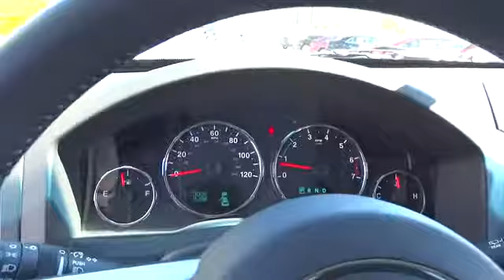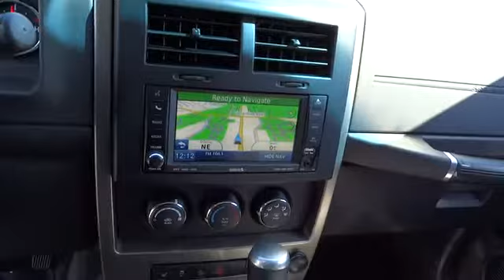2011 Jeep Liberty used San Francisco Daly City Pacifica San Bruno CA CP391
2011 Jeep Liberty  - Stock#: CP391 - VIN#: 1J4PN3GK5BW569512

CARFAX 1-Owner, ONLY 39,020 Miles! Renegade trim. Satellite Radio, iPod/MP3 Input, CD Player, Heated Mirrors, Alloy Wheels, Overhead Airbag, 4x4. SEE MORE! KEY FEATURES INCLUDE: Heated Mirrors, 4x4, Satellite Radio, iPod/MP3 Input, CD Player MP3 Player, Privacy Glass, Keyless Entry, Child Safety Locks, Steering Wheel Controls. EXPERTS ARE SAYING: Jeeps Liberty harks back to the iconic Cherokee, offering tenacious off-road ability in the small-SUV class. -CarAndDriver.com. Approx. Original Base Sticker Price: $27, 200*. DRIVE WITH CONFIDENCE: CARFAX 1-Owner WHY BUY FROM US: For over 80 years, Stewart Automotive has served as your premier Colma, San Francisco, Daly City and Bay Area car dealer by backing their comprehensive new and used car and truck inventory with service that goes the extra mile. A family-owned and operated business, our goal has always been to help San Francisco and Daly City Cadillac Chevrolet Chrysler Dodge Jeep Ram customers like you find a new or used car, truck, or SUV that fits your needs and to keep it running in top condition. Pricing analysis performed on 3/8/2014. Please confirm the accuracy of the included equipment by calling us prior to purchase.